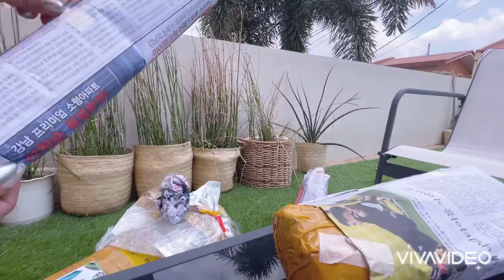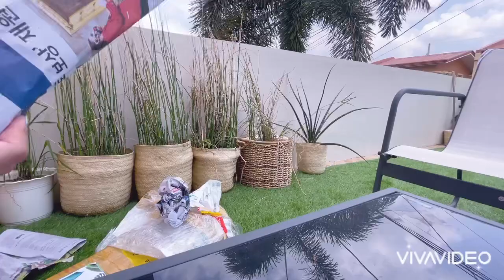Unboxing Philodendron Violin, Variegated Burle Marx, and Mexicanum from south Cotabato